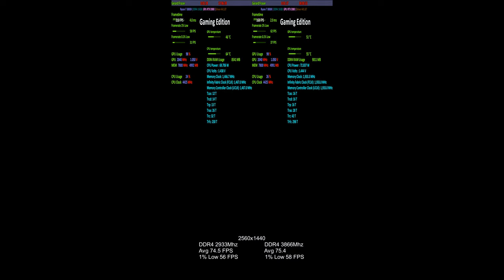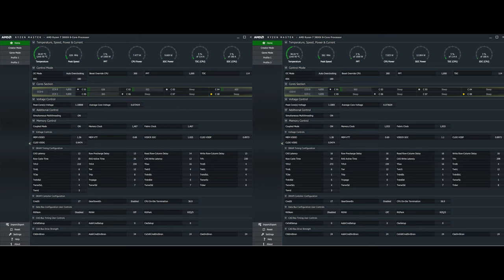AMD Ryzen Fabric Clock 1467Mhz (DDR4 2933Mhz) vs Fabric Clock 1933Mhz (DDR4 3866Mhz)in couple games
Tested a old game and new game at 2560 x1440 on AMD Ryzen 3800X.

The test is to show that tuned timings for your DDR4 Ram is more important than actual fabric clock on AMD Ryzen.

I just could not be bothered testing a bunch of games ,as I have done this many times and results are always the same.

So I set CL12 DDR4 2933 Mhz vs CL16 DDR4 3866Mhz both have tight ram timings .
The memory clock (mclk), the memory controller clock (uclk), and the infinity fabric clock (fclk) are all synced for best results.

Want the best out of your system ram,fine tune Ram .I do not play at 1280x720 or 1920x1080,nor should people with best CPU's and GPU's.If you have normal gear tune ram and put cash toward better GPU.
RDR2
Sleeping dogs 4:20
Timings /Voltages  6:05

♦ CPU  - AMD 3800X With MasterLiquid Lite ML240L RGB AIO
♦ RAM  - G.Skill Trident Z 16GB DDR4(F4-4000C18D-16GTZ) (2x8)
♦ Mobo - MSI X470 - Gaming Plus(E7B79AMS.AA0-AMD ComboPI1.0.0.3)
♦ SSD  - NVME SSD Intel 512GB
♦ DSP  - LG 27" 4K UHD 5ms GTG IPS LED FreeSync Gaming Monitor (27UD59P-B.AUS) - Black